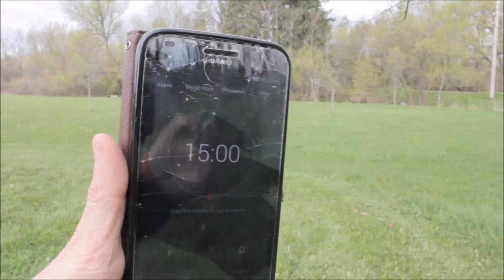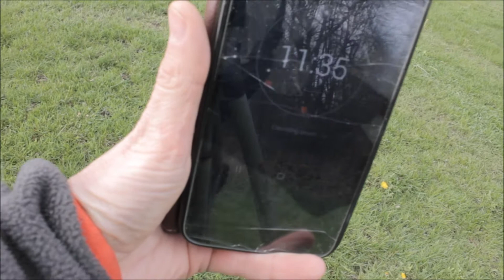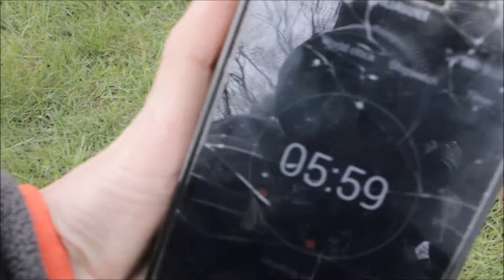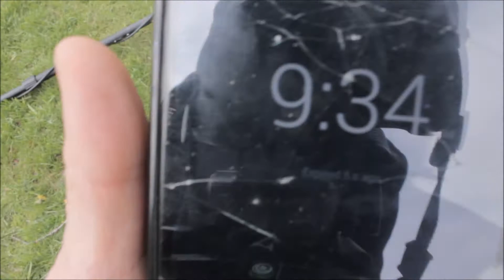What Can Kelly Find Metal Detecting In 15 Minutes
Metal detecting with a metal detector in search of buried treasure: gold, silver, coins, rings & relics.

Hey! My name is Liz! I'm a treasure hunter and NOKTA Nomad! My adventures take me metal detecting, magnet fishing, artifact hunting, bottle digging, thrifting and more in my search for the ultimate treasure!  You may even see me venture into a creek, stream or lake.

My analytics tell me that my viewers also enjoy watching Metal Detecting NYC, Quarter Hoarder, The Hoover Boys, Aquachigger, nuggetnoggin, The Stealth Diggers, DirtFishMish, Digger Dawn and Green Mountain Metal Detecting.  I'm glad I am in good company :)

❖ 𝗣𝗨𝗥𝗖𝗛𝗔𝗦𝗘 𝗬𝗢𝗨𝗥 𝗠𝗘𝗧𝗔𝗟 𝗗𝗘𝗧𝗘𝗖𝗧𝗢𝗥 𝗙𝗥𝗢𝗠 ❖
      ➡️ RADIOWORLD in CANADA:

❖ 𝗙𝗥𝗜𝗘𝗡𝗗 𝗢𝗙 𝗧𝗛𝗘 𝗖𝗛𝗔𝗡𝗡𝗘𝗟❖
      ➡️ EXCALIBUR SHOVELS